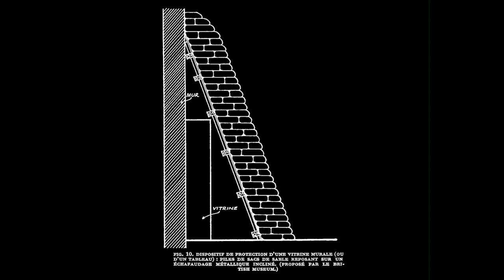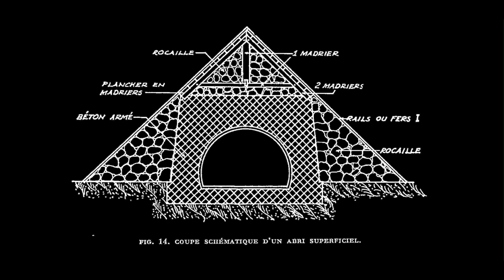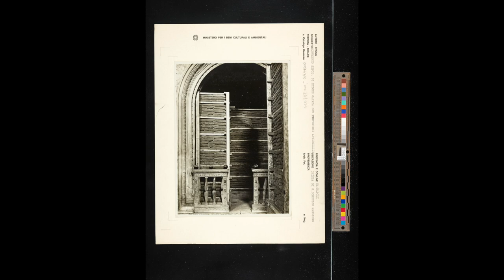The Cultural Consequences of War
An exhibition about the protection of cultural property during World War I and World War II. In this video the text is take from Protection of Cultural Property in the Event of Armed Conflict, by A. Noblecourt, published by UNESCO, 1958. The archival photographs are taken from Archivio Centrale dello Stato, Italian Ministry of Culture